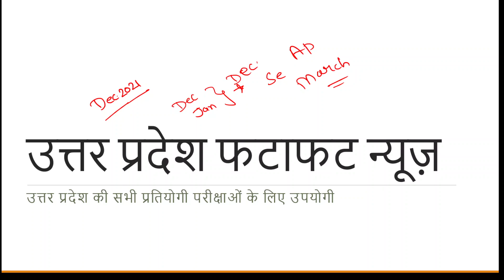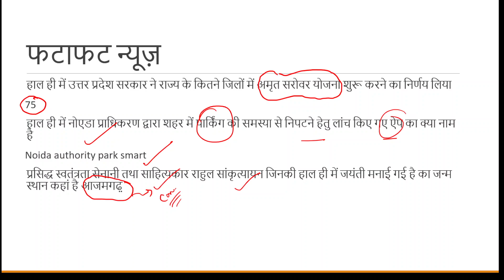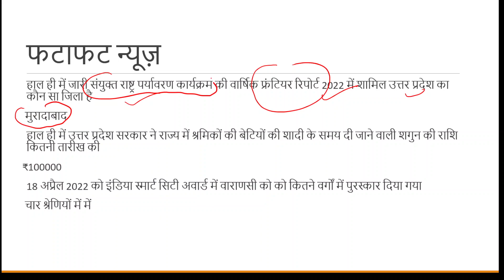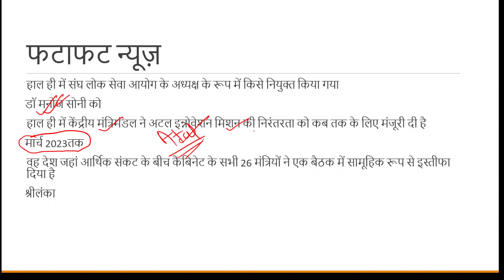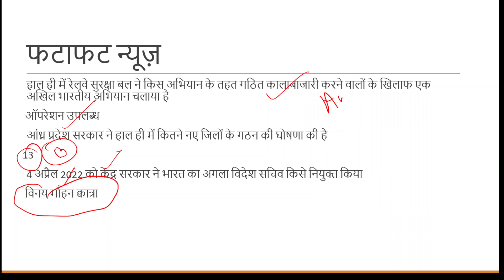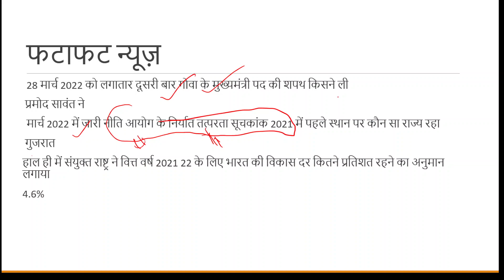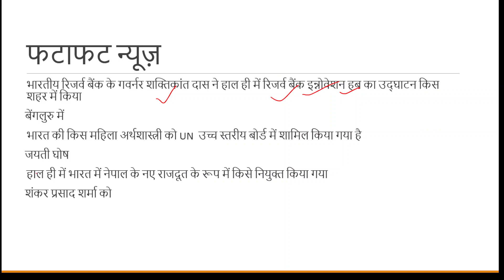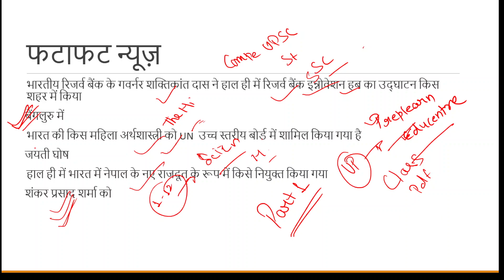Uttar Pradesh Current Affairs | Current affairs for Uttar Pradesh Competitive Exams | UP News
This video is the part of series of current affairs videos that is focused on Uttar Pradesh Specific news.
In this video viewers will know all important events of uttar pradesh that is important for competitive exam